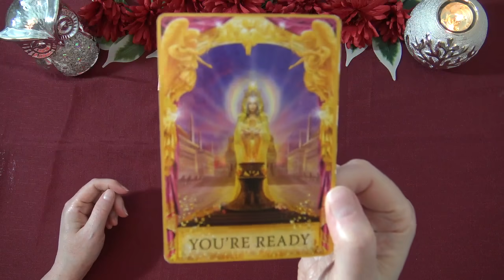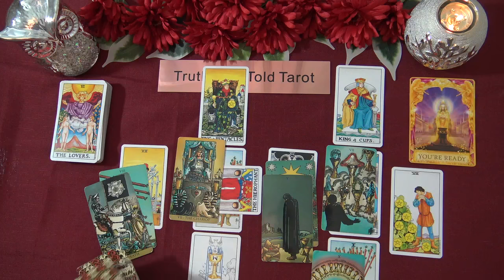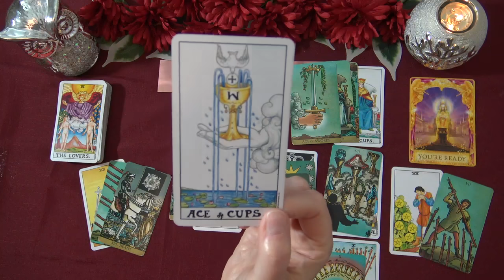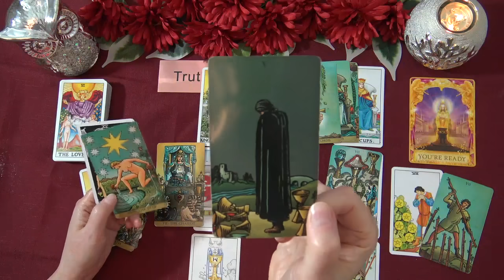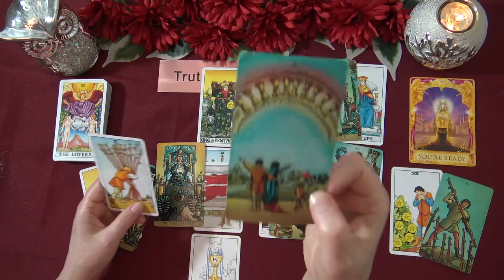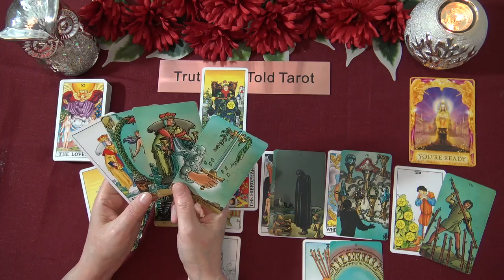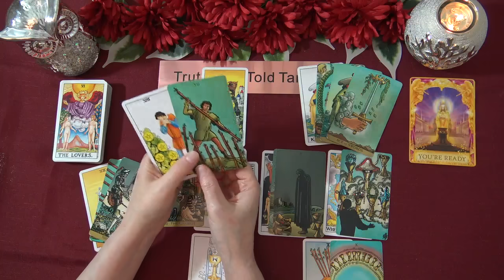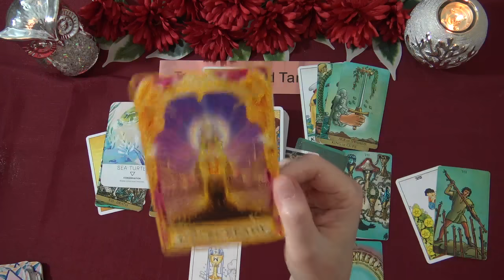VIRGO JULY 2021 "THEY ARE FULL OF REGRET & WANT TO START AFRESH VIRGO" Monthly Tarot Reading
Welcome to the Truth Well Told Tarot YouTube channel! I hope you enjoyed the Virgo July 2021 Tarot Reading. I am an intuitive Tarot Reader and I offer general daily tarot, weekly tarot and monthly tarot readings.

Andrea xx